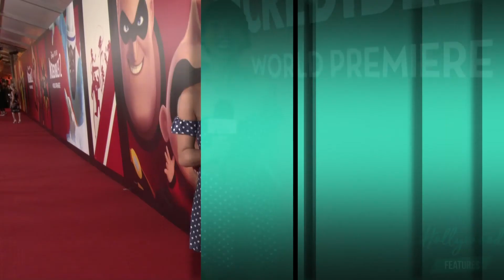INCREDIBLES 2 PREMIERE - Interviews with HOLLY HUNTER, SAMUEL L. JACKSON & the rest of the CAST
Holly Hunter (Helen/Elasti-girl)
Samuel L. Jackson (Lucius/Frozone)
Sarah Vowell (Violet)
Craig T. Nelson (Bob/Mr. Incredible)
Huck Milner (Dash)

Camera: Dan Ferarro